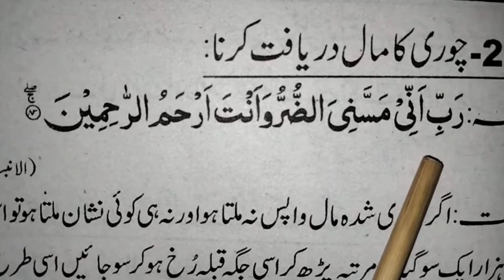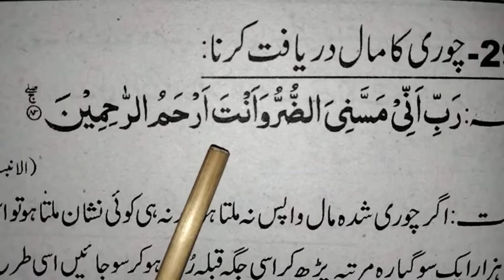Chori shuda maal milne ka wazifa | چوری شدہ مال ملنے کا وظیفہ